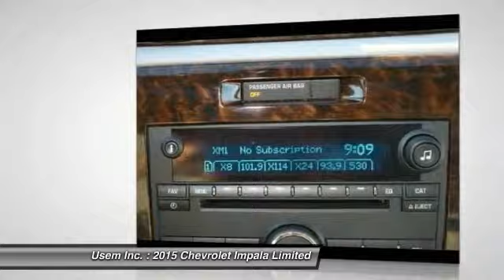2015 Chevrolet Impala Limited Austin MN 32428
2015 Chevrolet Impala Limited

Usem Inc.

GET YOUR BEST PRICE WITH GREAT SERVICE HERE!! LET US SHOW YOU HOW EASY IT IS.  DO YOU HAVE A TRADE?  WE PAY TOP DOLLAR FOR YOUR VEHICLE IF YOU TRADE IT OR NOT